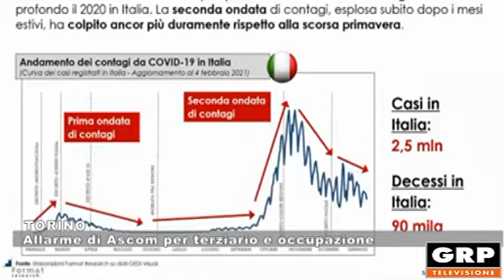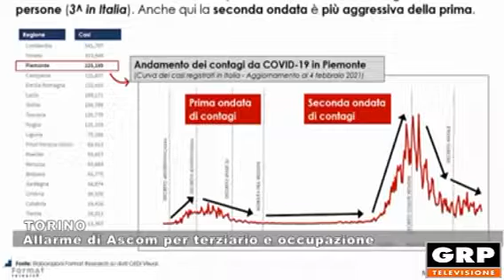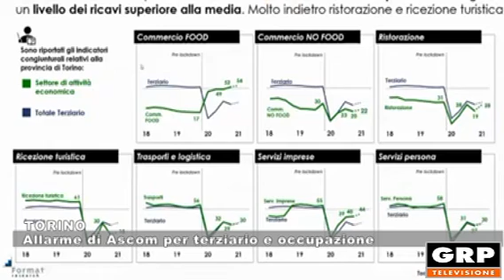Torino - Allarme di Ascom per terziario e occupazione - 16.02.2021 - GRP Televisione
Un 2020 da dimenticare per l'economia e il commercio torinesi. La conferma arriva anche da Ascom Confcommercio Torino e provincia che ha analizzato il quarto trimestre 2020 e fatto le previsioni per quest'anno. Lo scorso anno sono nate 1100 imprese in meno rispetto al 2019.